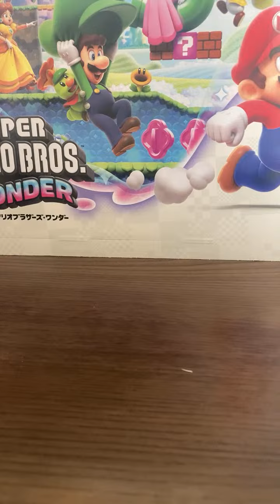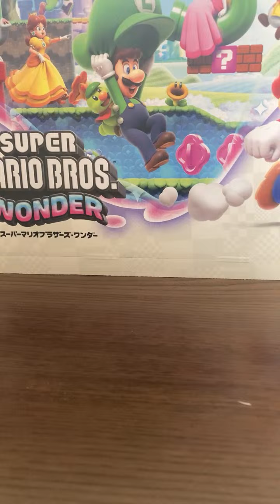ゆうり がライブ配信中！プチプチ のハイライト 0:00 - 3:25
タイトル　プチプチ